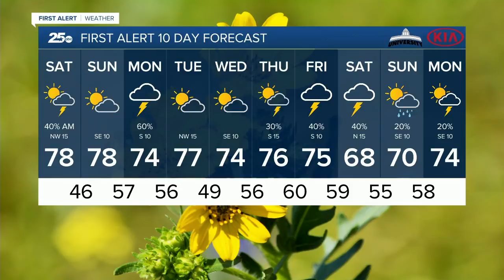Central Texas News Now Latest Headlines | March 27, 4pm